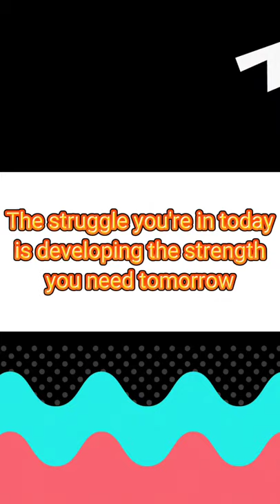LEARN TO APPRECIATE LITTLE THINGS || MAGPIES BIRDS FLOWERS || OFW SI MA'AM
When you go through something, like, you learn to appreciate little things - the birds, trees, flowers
- Grizz Chapman

some faq's about me:
camera: realme 5
place: ofw in brunei
editor app: capcut

upload every 2 weeks !!